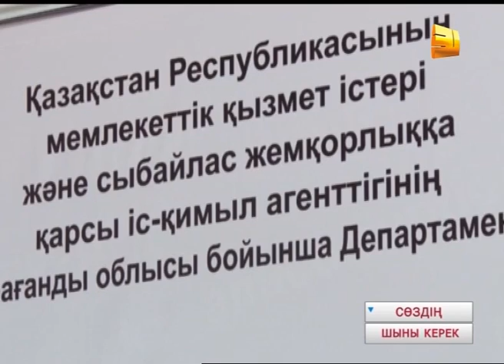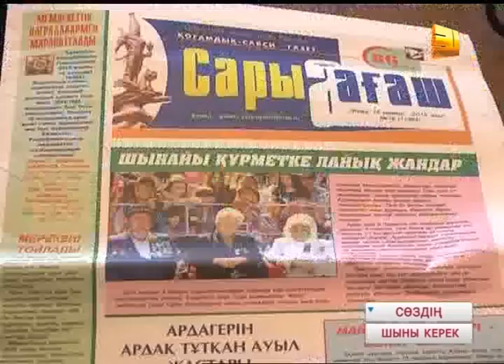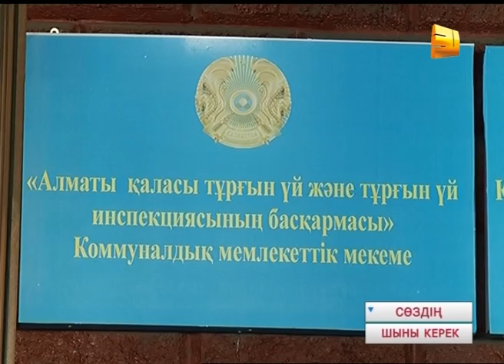Сөздің шыны керек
Осы аптада прокуратура өкілдерімен кездескен Украинаның Одесса облысының губернаторы Михаил Саакашвили, қоғамның жегі құрты - жемқорлыққа қарсы ресми түрде соғыс жариялады. Жариялап қана қойған жоқ, оған сол заңсыздықпен күресуі тиіс органның да қатысы барын ашық айтты. Бұған дейін Грузияны басқарып, мемлекеттік құрылымда батыл қадамдарымен есте қалған Саакашвили Одессада бірқатар әлеуметтік тәжірибелерді іске қоспақшы. Мәселен, 2,5 миллион халқы бар Украинаның Одесса облысындағы 800-дей мемлекеттік қызметкерді 50-ге дейін қысқартуды қолға алды. Тәжірибелі саясаткер елдегі бюрократиямен шындап күреспек ниетте.